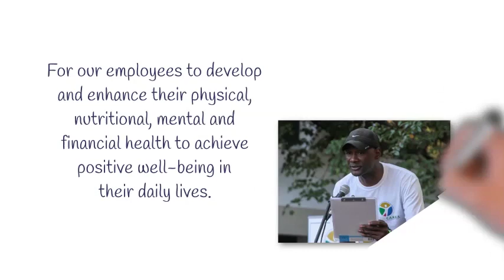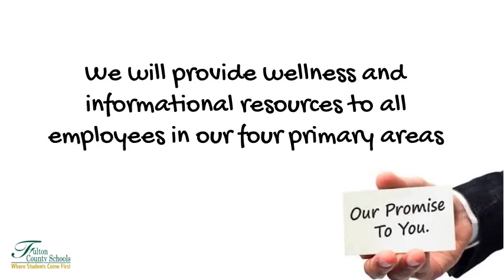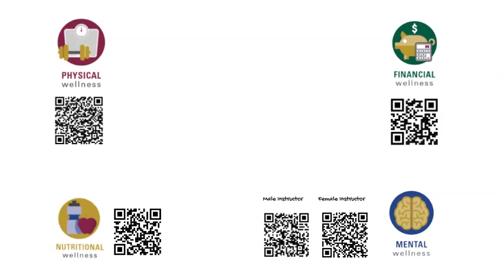Fulton C.A.R.E.S. Wellness Initiative